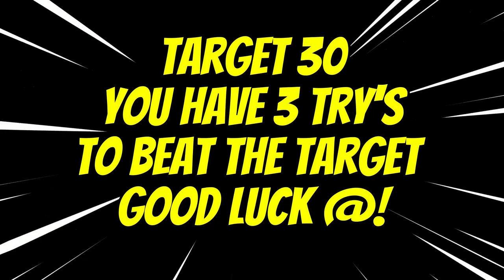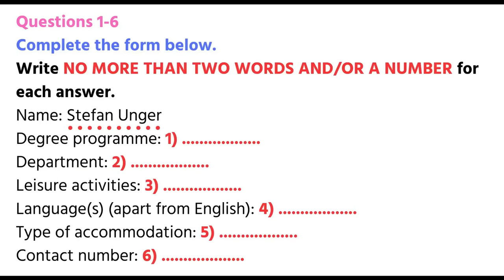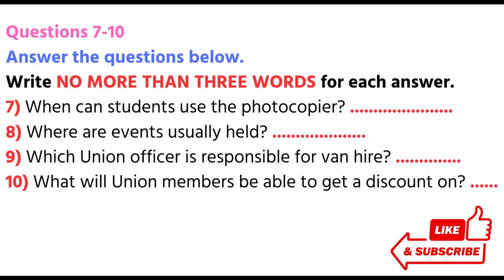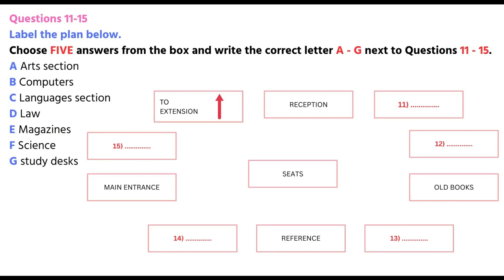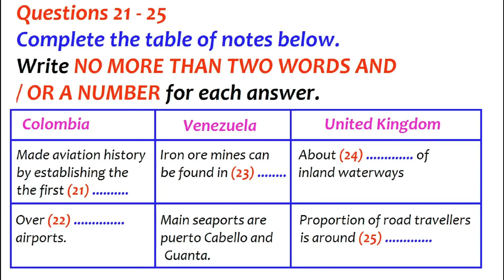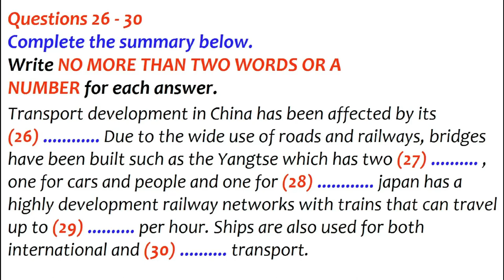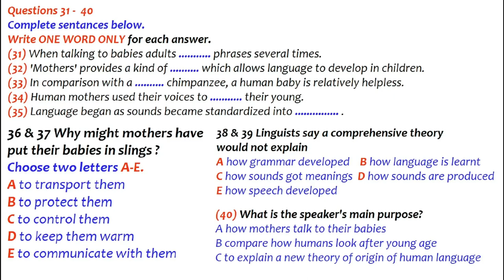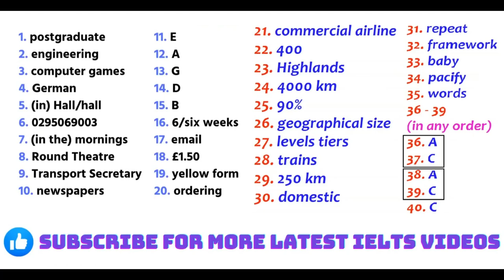IELTS LISTENING PRACTICE TEST 2024 WITH ANSWERS | 30.04.2024